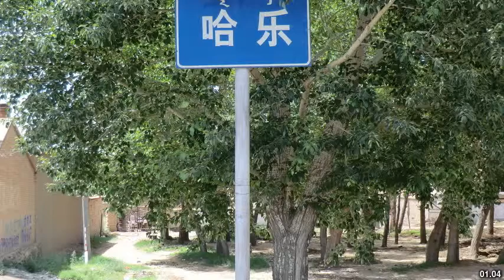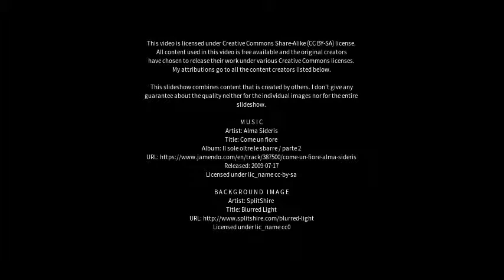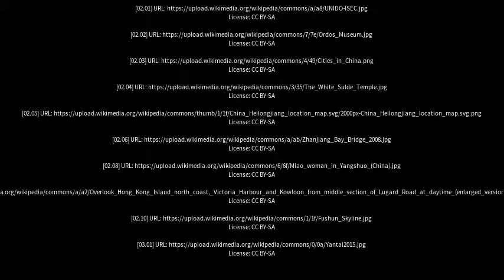Best places to visit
Best places to visit - Wuchuan (China) Best places to visit - Slideshows from all over the world - City trips, nature pictures, etc.